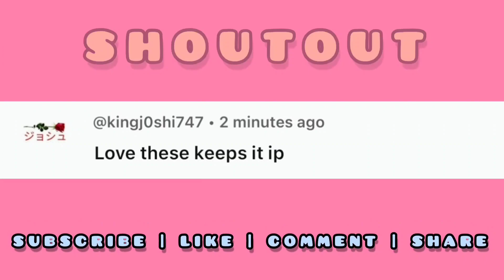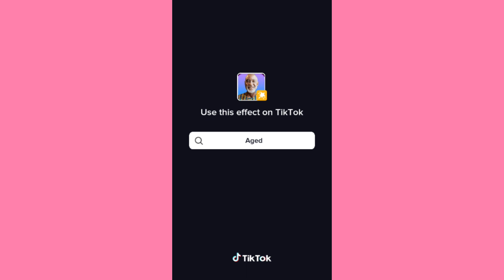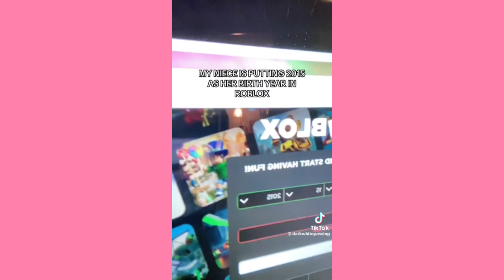Oh my God are they okay, You got a cigarette and a goddamn lighter ~ TikTok Compilation